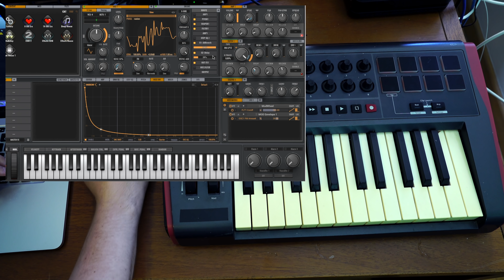Blinding Lights Remake In Under 4 Minutes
I remake Blinding Lights on the keyboard and synthesizer in less than 4 minutes. Hope you like it!